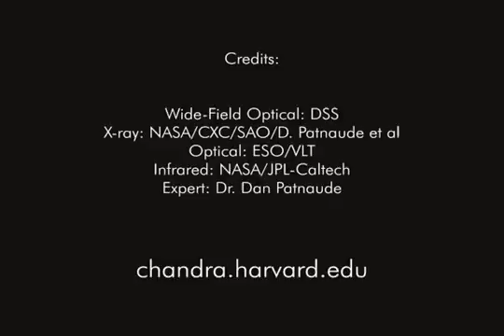A Tour of SN 1979C (Standard Definition)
The youngest known black hole in our cosmic neighborhood may have been found using NASA's Chandra X-ray Observatory and other telescopes.